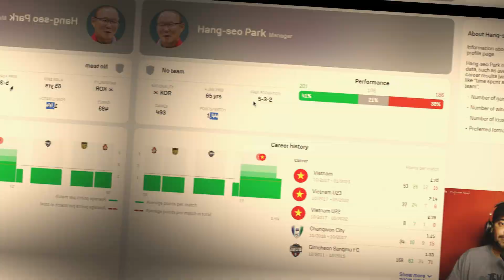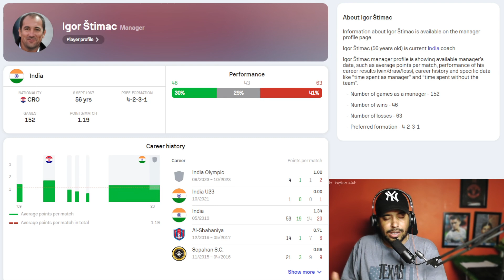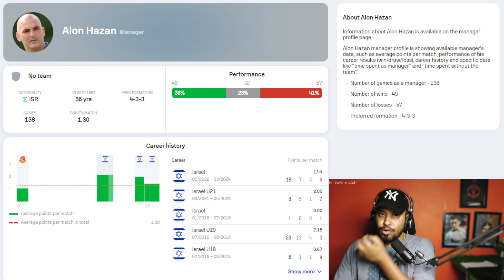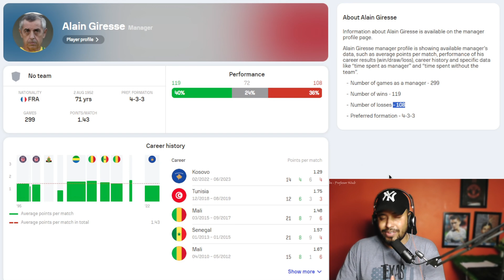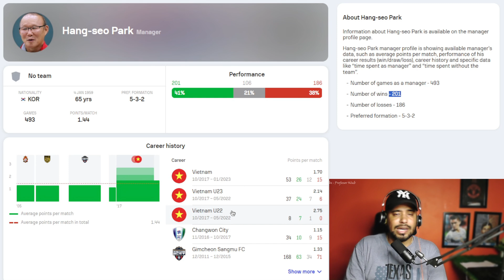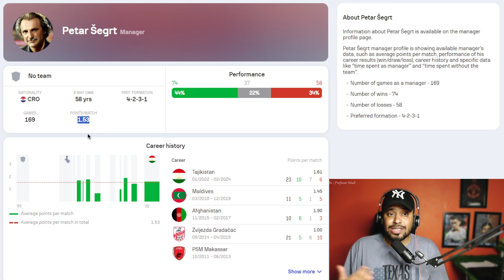🚨Sacking Soon! Top 5 Replacement of Indian Football Team ❓ India 1-2 Qatar 💥 Robbed By Referee ‼️